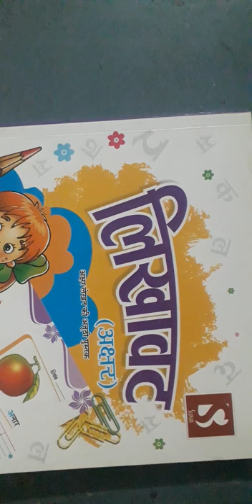Class p.g hindi practice book p1